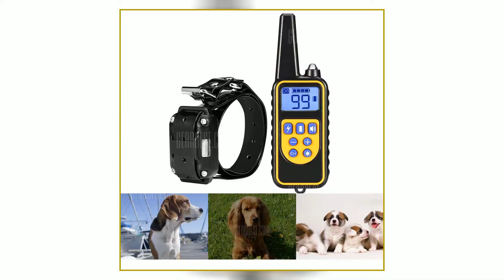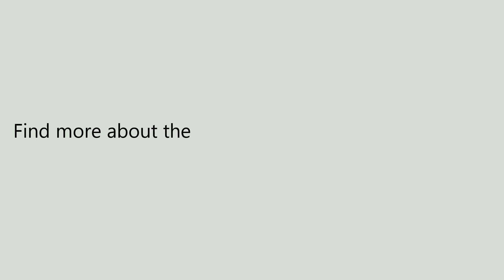880 Waterproof Remote Control Dog Electric Training Collar